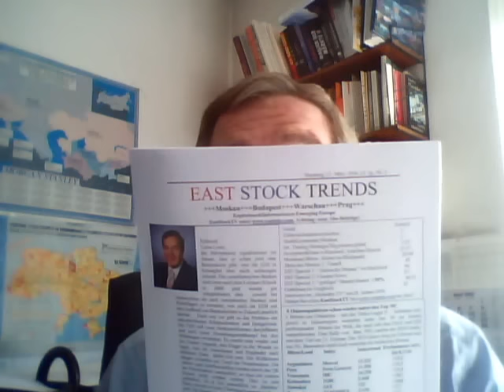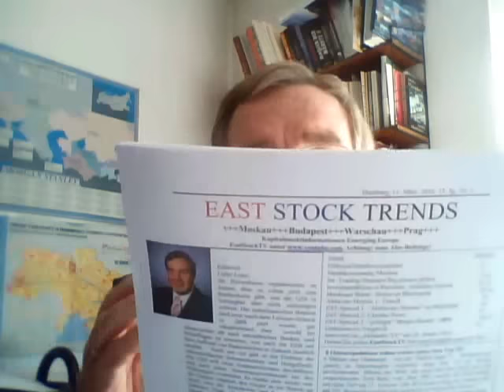Emerging Markets kommen wieder, ESTV Folge 101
Seit den Notenbankentscheidungen der europäischen Notenbank (EZB) mit der Nullzinspolitik des EZB-Chefs Mario Draghi und der amerikanische Notenbank (FED) mit dem zurückrudern der Notenbankchefin Janet Yellen im März stieg die Aktienkurse nicht nur an den etablierten Weltbörsen, sondern vor allem auch in den Emerging Markets rasant an. Unter den 30 am besten performenden Börsen der Welt befinden sich schon wieder 10 Börsen aus Osteuropa, was von den Medien aber kaum wahrgenommen und worüber kaum berichtet wird. Auch die Moskauer Börse zählt zu den Outperformern mit einem Plus von 15 Prozent seit Jahresbeginn, während der DAX noch im Minus ist. Es lohnt sich also immer wieder, über den Tellerand zu schauen. Aneras Männicke analysiert die Chancen in den Emerging Markets und den Ostbörsen in EaststockTV, Folge 101